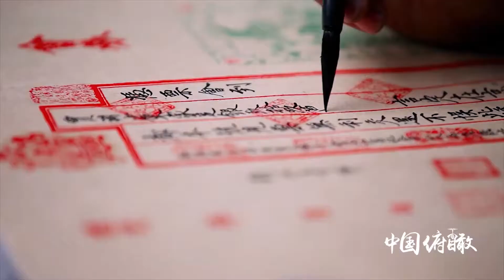悠久の歴史誇る世界遺産「平遥古城」を空中散歩 山西省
中国山西省晋中市にある平遥（へいよう）古城は２７００年余りの歴史を持ち、中国で「最も保存状態の良い四大古城」の一つとして知られる。明・清代に建てられた多くの古建築が完全な状態で保存されており、１９９７年に世界文化遺産リストに登録されている。
　延々と続く城壁や青石を敷き詰めた路地、反り返った軒先の建物などが残る平遥古城は、当時の面影を今に伝えている。